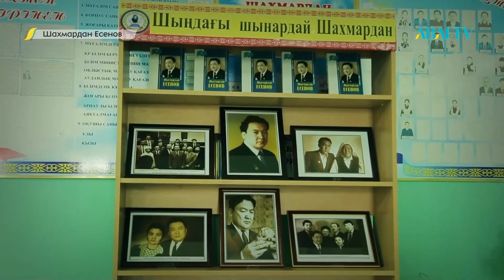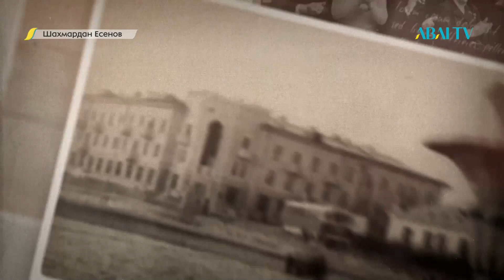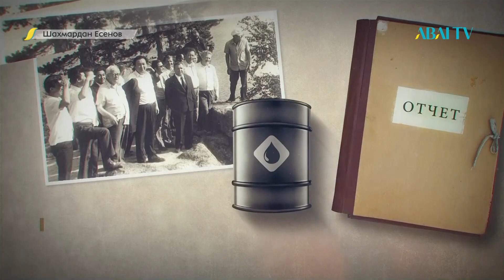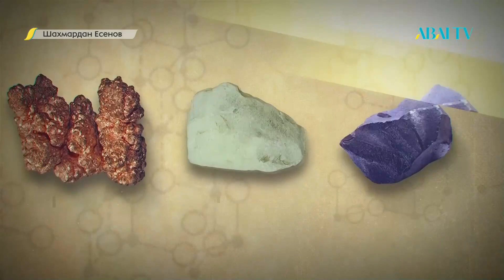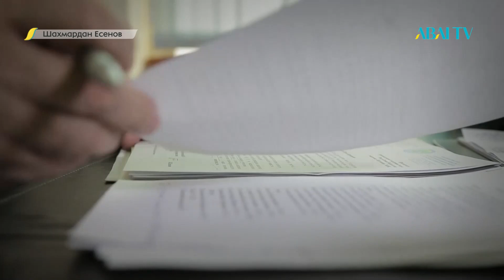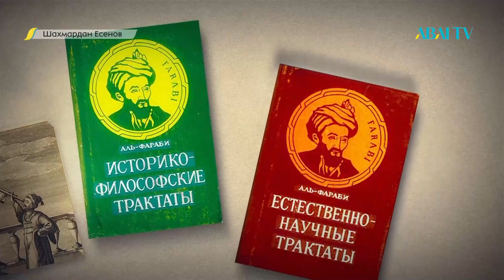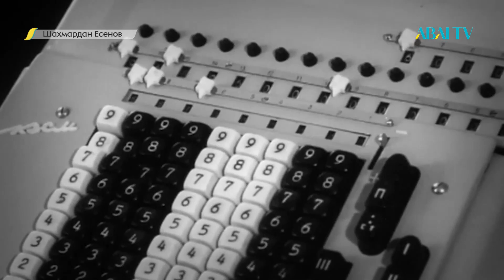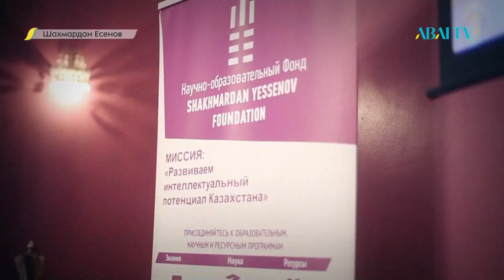ШАХМАРДАН ЕСЕНОВ. Документальный фильм